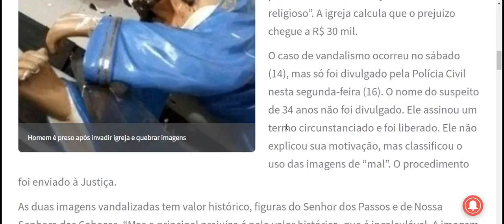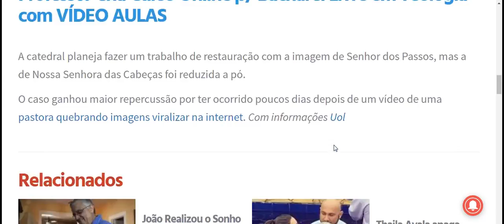Ele quebrou imagens de santos e vai responder pelo crime de “vilipendiar publicamente ato ou objeto